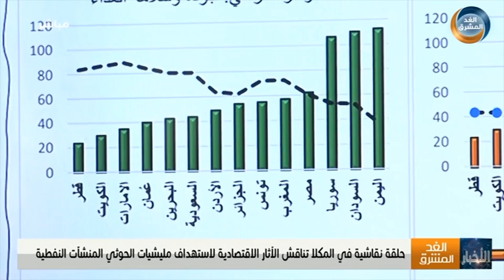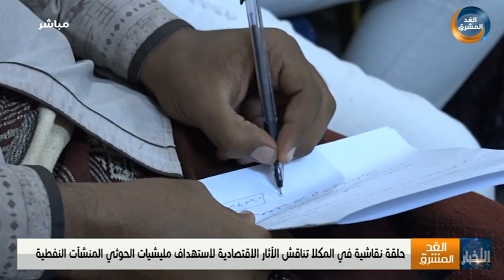حلقة نقاشية في المكلا تناقش الآثار الاقتصادية لاستهداف مليشيا الحوثي المنشآت النفطية